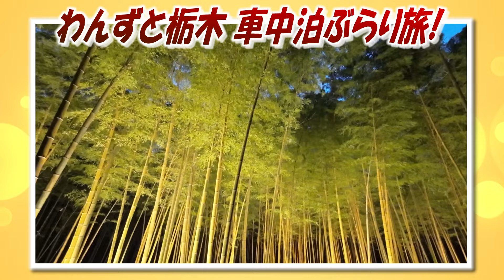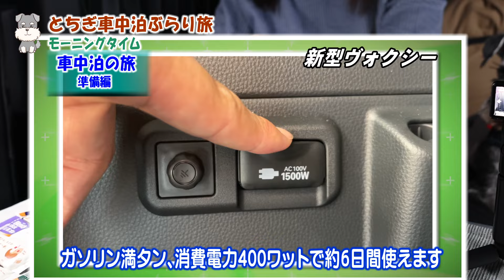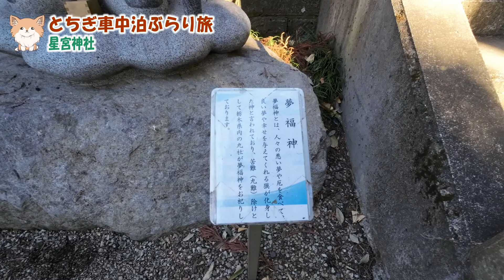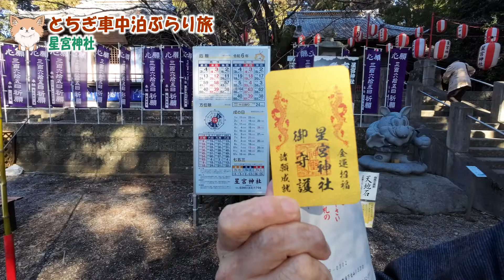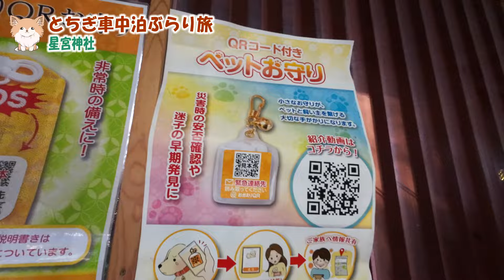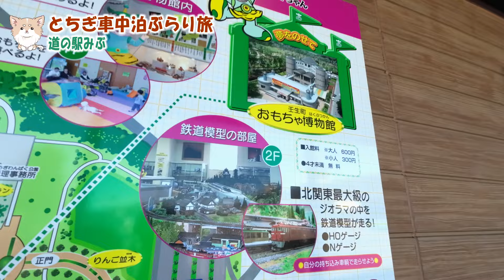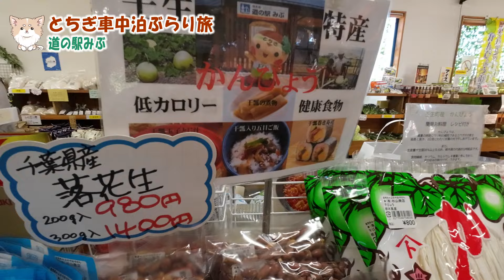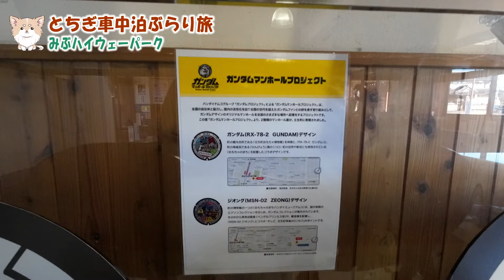栃木ぶらり車中泊の旅！その５ 東京ドーム11個分約53haの広大な道の駅みぶ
今回はとちぎ観光の様子の第五弾をお届けします。

とても大きい栃木の道の駅みぶさんを
存分に堪能してきました。

・星宮神社
・道の駅みぶ
・とちぎわんぱく公園
・みぶハイウェイパーク